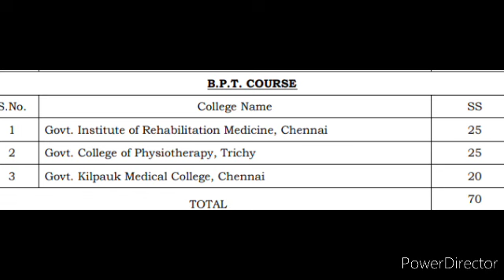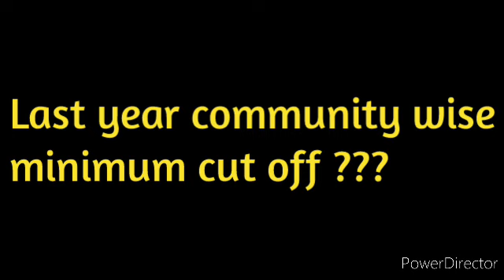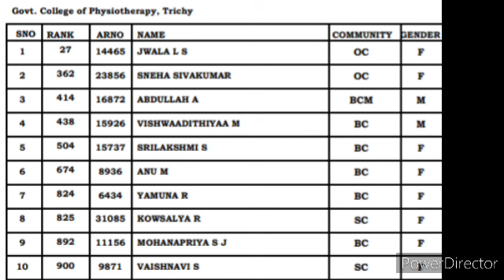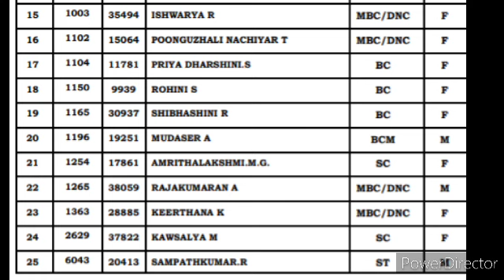BPT(Physiotherapy).Govt colleges, seats, last year cut off,This year expecting minimum cut off 2021.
chennai physiotherapy college
govt thiruchi physiotherapy college.
50 seats.
Paramedical 2021-22